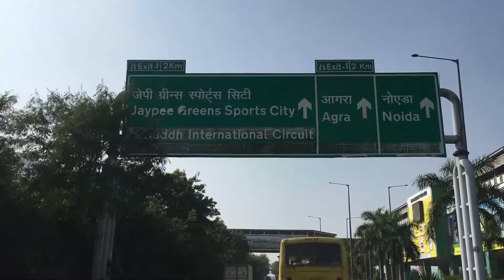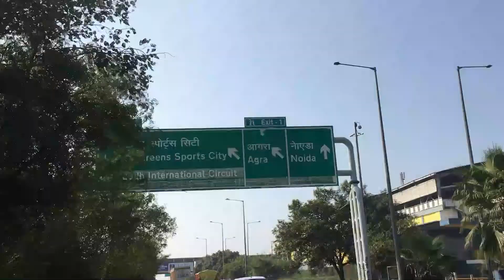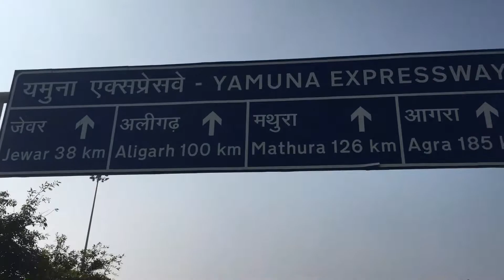Greater Noida Vlog || Greater Noida City Vlog noida to greater noida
ग्रेटर नोएडा (अंग्रेज़ी: Greater Noida) राष्ट्रीय राजधानी क्षेत्र का एक महत्वपूर्ण उपनगर है, जो दिल्ली के दक्षिण-पश्चिम की ओर स्थित है। आधिकारिक दृष्टि से यह उत्तर प्रदेश राज्य के गौतम बुद्ध नगर जिले में आता है। राष्ट्रीय राजधानी क्षेत्र में इसके निकटवर्ती ही एक अन्य उपनगर नोएडा है, जो यहाँ से दिल्ली के रास्ते में पड़ता है। नोएडा एशिया के सबसे बड़े औद्योगिक उपनगरों में से एक है। ग्रेटर नोएडा, जैसा कि इसका नाम है, आकार में नोएडा से भी बहुत बड़ा है और बहुत ही कम समय में अन्तर्राष्ट्रीय क्षितिज पर अपनी पहचान बना चुका